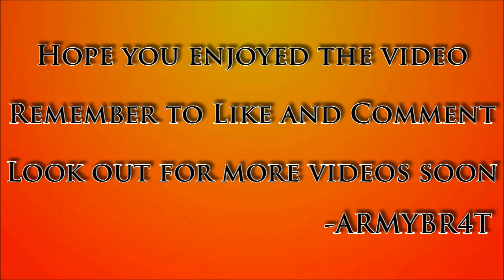ROCKET LEAGUE - GREAT GAME GAMEPLAY #2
This truly was one of the best games of Rocket League EVER!!! watch till the end trust me youll love the battle for the ball. I honestly was cringing, saying NO!!! and shouting YES!!! all the way through XD Next time i might record my voice over the video. Enjoy everyone ;D